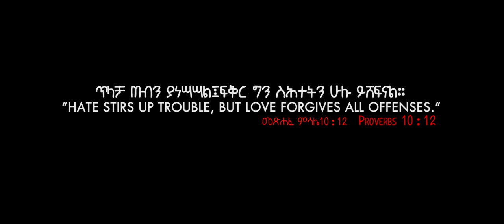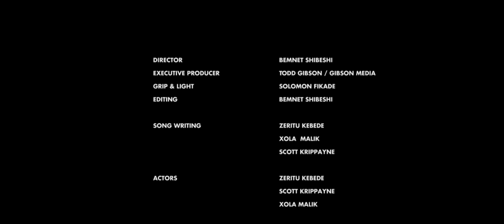Love Love Love (ፍቅር ፍቅር ፍቅር) - ዘሪቱ ከበደ Zeritu Kebede, Xola Malik & Scott Krippayne 2018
ፍቅር ፍቅር ፍቅር - ዘሪቱ ከበደ || Zeritu Kebede, Xola Malik & Scott Krippayne - Love Love Love 2018

Directed by Bement Shibeshi
Executive Producer: Todd Gibson / Gibson Media
Recorded, produced, mixed and  Mastered by Scott Krippayne at Chips and Salsa Sound Studio

PRODUCED BY ALPHA MEZMUR